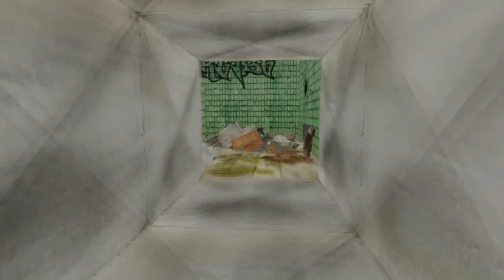Let's play Erie (horror game) (Norsk)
Let's play Erie (horror game)
The video is on Norwegian. You can still watch it, even though you don't understand a shit!

Erie drops you into a visually stunning, yet terrifying scenario where your goals are to investigate, survive, and finally escape. It's first person horror meets intense dark-ride with hidden, rotting cats. Erie begins in October 1966, when the Fermi 1 Nuclear Power Generator suffers a partial meltdown, and locals begin disappearing from a sleepy Michigan town. Oliver Victor is a Red Cross Investigator sent to find missing locals, but quickly finds himself trapped underground and being hunted by a product of forced-mutation experiments. Oliver's rescue mission quickly turns into a struggle to survive, escape and uncover what's been happening under the nuclear plant on the shores of Lake Erie. Developed by the University of Utah's EAE Master Games Studio Program.